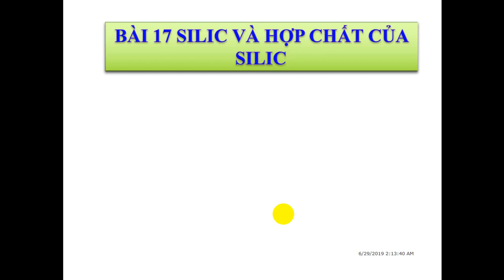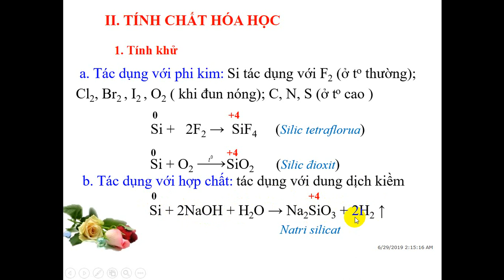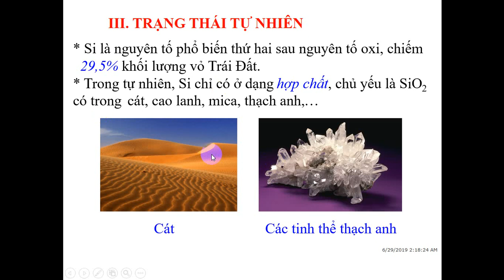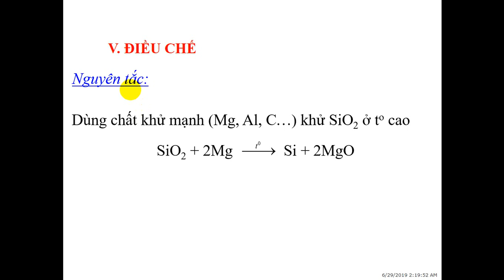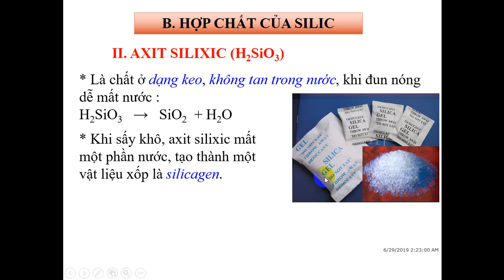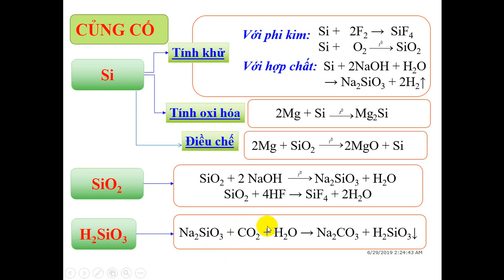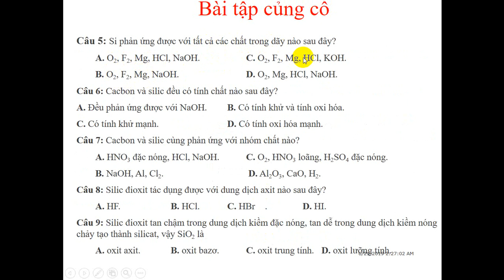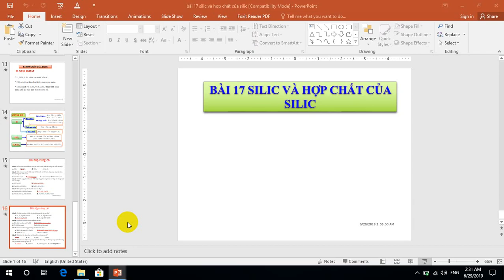HÓA HỌC 11 || BÀI 17, CHƯƠNG 3 || SILIC VÀ HỢP CHẤT CỦA SILIC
Video dành cho bố mẹ thầy cô